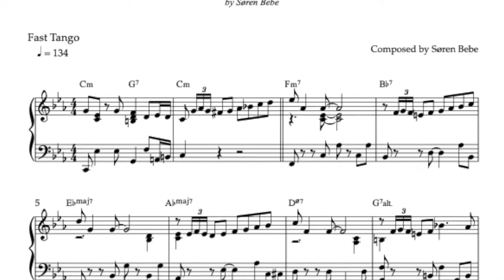Échappé 1 (Fast Tango) // Music for Ballet Pointe Class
Track 8 from my new album "Music for Ballet Pointe Class (All Levels)" is a fast tango for fast échappé exercises.

You can find out more about my album with music composed for ballet dance pointe classes